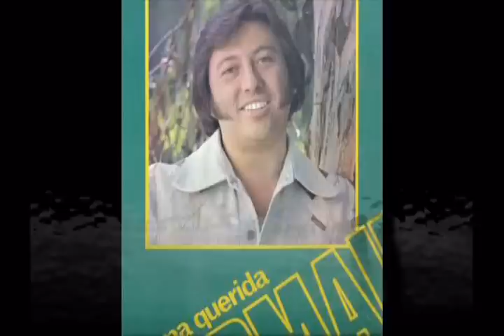Germaín de La Fuente - Te vas de mi - 1978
Del disco Paloma Querida de 1978, ultimo grabado como: Germaín de La Fuente, apartir de eso siguio grabando como: Germain y Sus Angeles Negros